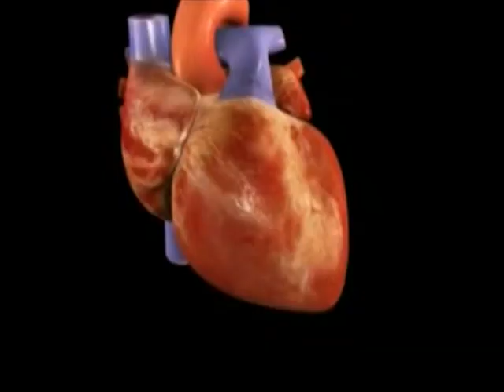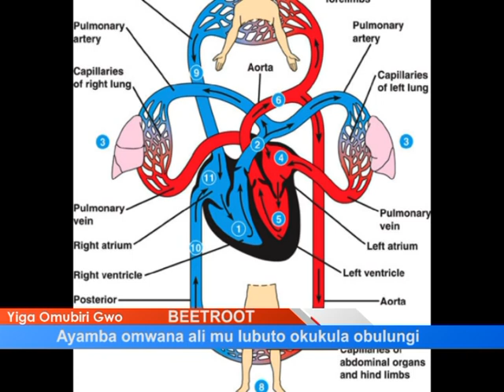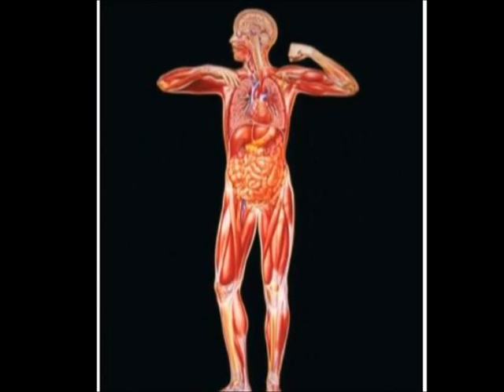Yiga Omubiri gwo Beetroot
Ayamba omwana ali mu lubuto okukula obulungi